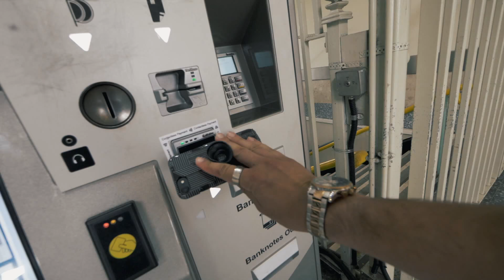TRY ON BOOHOO HAUL! Summer 2018 UK